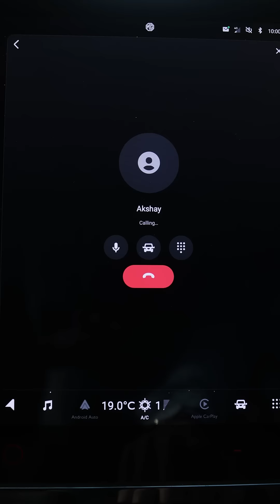MG Hector x Mohit Malhotra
Another day, another sunset adventure! This spot holds a special place in Mohit Malhotra's heart, always igniting his wanderlust spirit.

Accompanied by the MG Hector Which starts at an unbelievable price of 14.95* Lakh. Diesel with sunroof in all variants at just 17.50* Lakh!

*T&C Apply.